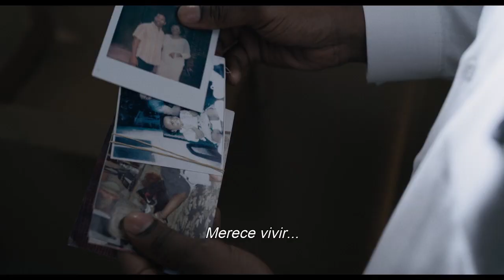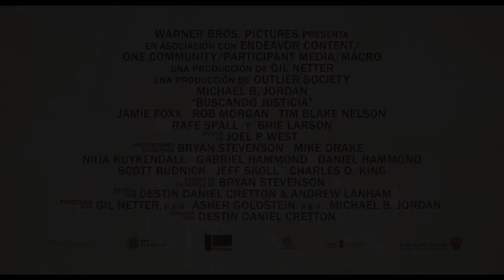Buscando Justicia - Tráiler Oficial (Sub. Español)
Basada en la historia real de BryanStevenson, un joven abogado Bryan Stevenson (Michael B. Jordan) que fundó la ‘justicia equitativa’, con el apoyo de Eva Ansley (BrieLarson), la cual consistía en defender a aquellas personas que no contaban con recursos para contratar un abogado. Uno de sus casos más importantes es el de Walter McMillian (JamieFoxx), quien, en 1987 fue sentenciado a muerte por el asesinato de una niña de 18 años.

Estreno: Próximamente